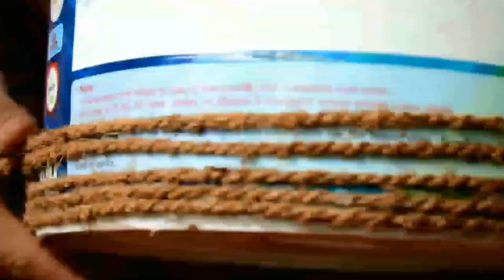SEAT MAKING USING AN OLD PAINT BUCKET | PAINT BUCKET RECYCLING IDEAS | MALAYALAM |EASY SEAT MAKING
▶️ HOT GLUE GUN
we need your valuable suggestions to improve every thing
OUR STUDIO ITEMS 99% GOOD
CAMERAS :
NIKON D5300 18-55mm AND 70-300mm LENS
CANON 750D 18-55mm LENS
55-250mm LENS
SONY CYBERSHOT DSC-W800